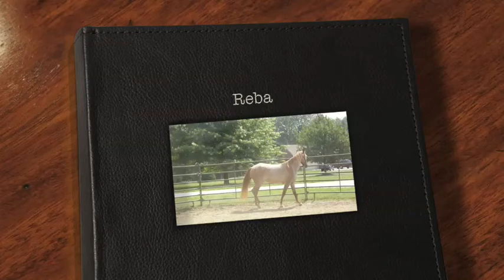Reba - Rise and Shine Tennessee Walking Horses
Reba.